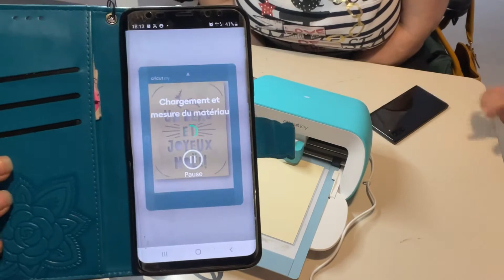Tuto de la Cricut Joy merci Chantal et Odile.M🥰😍😘tuto